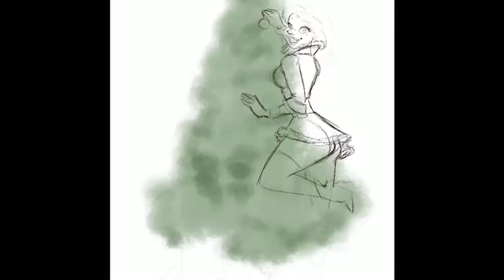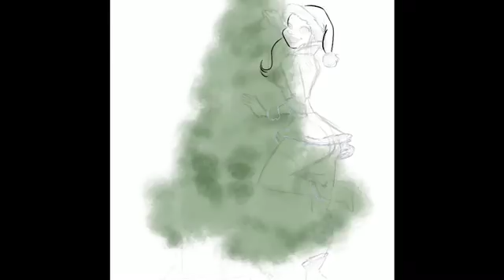Feliz Navidad a todos! (Speed paint de Sasi)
Os deseo una feliz Navidad! Y que os traigan muchos regalos!